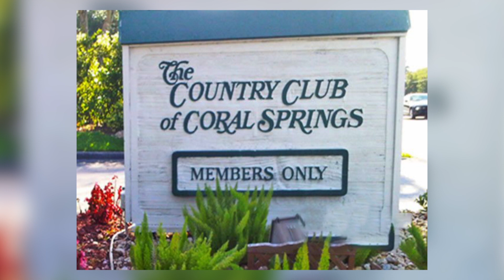Thinking about moving to Coral Springs Florida - Best Coral Springs FL Home Reviews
So you're thinking about moving to South Florida and Coral Springs is high on your list of places to consider.

This video highlights why so many people and families move and relocate to Coral Springs, Florida. Most people move to Coral Springs FL due to its high livability scores, low crime rate, great schools, the fact it's incredibly family-friendly and way less expensive to live here especially compared to many other states like New York and New Jersey.

Full Disclosure: I am a little biased about living in Coral Springs. My family moved here from Fort Lauderdale when I was entering 8th grade

One of the first things I did when we moved to Coral Springs was get signed up to play Soccer at Mullins Park. Coral Springs has tremendous youth sports programs.
Moving in 8th grade to a new school is always going to be a challenge but in a very short time through sports, I had made a whole new set of friends and was welcomed into the community.

Including Beth the buy-sell real estate diva and her husband Jim.

They live in Maplewood in Coral Springs, have  3 beautiful children, and are my business partners in Igoe Home Group. Now I realize this was a long time ago and Coral Springs has grown tremendously since then but the truth is Coral Springs is an incredibly safe, family-friendly community planned specifically for families to thrive.

Coral Springs is located in Broward County wedged between the everglades to the west and 30 minutes from the ocean. It's just South of Parkland, 30 mins to Fort Lauderdale mins, and just under 1 hour to West Palm and Miami. It's 3 hours from Orlando and Tampa Bay.

So you’re never really that far away from Miami Beach, Downtown Nightlife and Business, the ocean, Disney, Universal Studios, or Busch Gardens. And due to the proximity to international air and seaports, you can be anywhere in the world fairly easily. Updated Single family pool homes in Coral Springs have highly sought after.

In today's market we've got incredible demand and not enough homes to sell them. When we find a super sweet home like the one I'm about to showcase they don't last long. Is it possible to find an updated one of a kind Pool Home with a private extra-large lot, featuring a tiki hut, outdoor kitchen and garage so big it can fit a RV or 7 cars - at an affordable price?

Stick around to the end and you’ll find out.

As a local expert I often know about homes coming up for sale before they even hit the market and when they do it's often way too late to involved.

Over the last few years we've helped hundreds of people buy and sell homes here in South Florida and we absolutely love it

As 40 year Florida residents we know all the best places to fit your lifestyle and budget.

So if you’re even thinking about moving to Coral Springs or anywhere in South Florida, you've got to reach out to me because we've got your back when it comes to Living in South Florida.

Chris Igoe